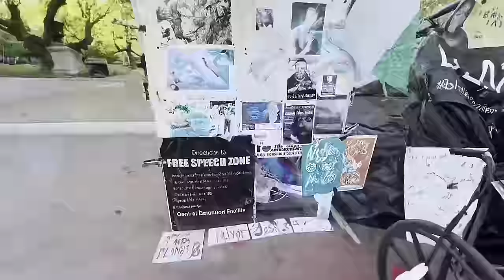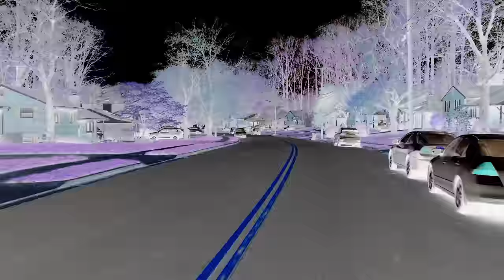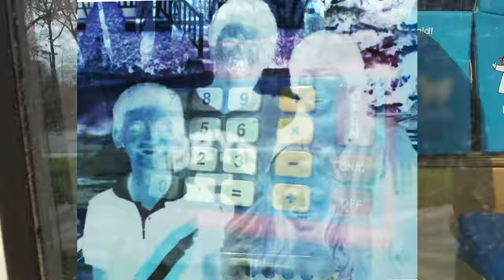Foo Fighters - The Teacher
From the album 'But Here We Are' // Out Now

Lyrics:

Who’s at the door now?

Sun goes down, windows wide
One step closer to the other side
I can feel what others do
Can’t stop this if I wanted to

Hey kid, what’s the plan for tomorrow?
Where will I wake up?

Hurry now boy, time won’t wait
The here and the now will separate
There are some things you cannot choose
Soul and spirit moving through

(Wake up)

Two cold stones on a riverbed
Ripped and torn, cannot mend
Old white candles on a dusty porch
One flame down, another born

You showed me how to breathe, but never showed me how to say goodbye
You showed me how to be, but never showed me how to say goodbye
Every page turns, it’s a lesson learned in time

Try and make good with the air that’s left
Counting every minute
Living breath by breath

You showed me how to need, but never showed me how to say goodbye
You showed me how to grieve, but never showed me how to say goodbye

Goodbye.

Credits:
Director & EP: Tony Oursler
Editing & VFX: Jack Colton & Tony Oursler
Producer: Alice Ko
Lighting FX: Dan Hadley
Choreographer: Jack Oursler
Special Thanks: Jen & Tom Eccles, Robin Bell, Preston Hall & Sakshi Jain